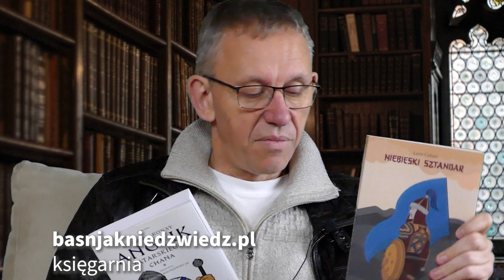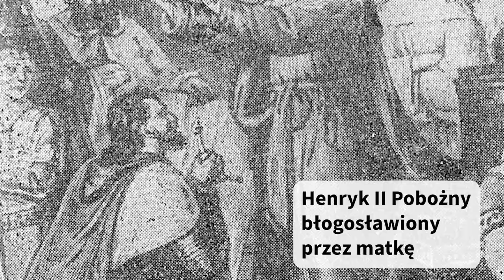O najeździe Mongołów na Europę i o Zabójczyni, która jest coraz bliżej - Gabriel Maciejewski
Dwie książki z mongolskiej serii Kliniki Języka już są dostępne.

Seria mongolska rozwija się nieubłaganie jak imperium Czyngis Chana. W tej pogadance Gabriel Maciejewski zapowiada kolejną książkę Léona Cahuna. "Zbójczyni" to historyczna opowieść o najeździe Mongołów na Węgry i Polskę, a także o podstępach, jakimi Imperium ułatwia sobie eliminację przeszkód stojących na drodze do zwycięstw.

Z najnowszych publikacji Kliniki Języka wyłaniają się pomijane w popkulturze detale XIII-wiecznej historii, które w niepokojąco wielu momentach przypominają współczesne wydarzenia. Polecamy!

Gabriel Maciejewski
portal: szkolanawigatorow.pl
księgarnia: basnjakniedzwiedz.pl